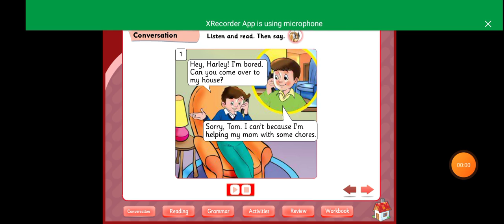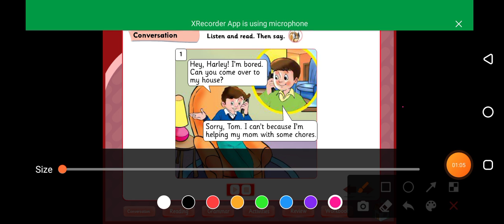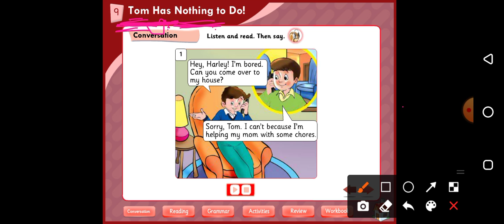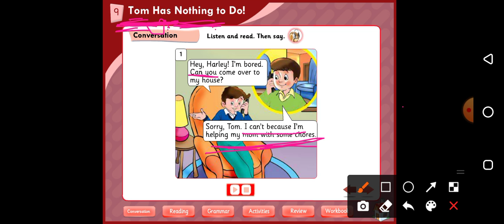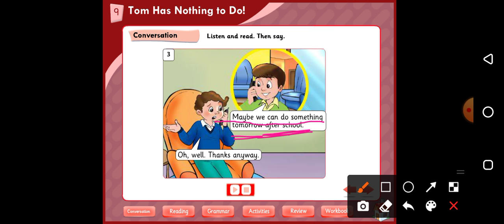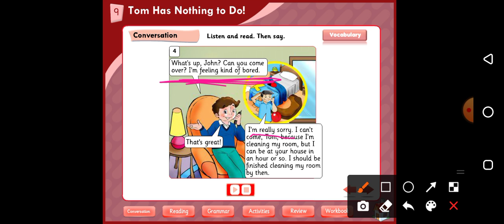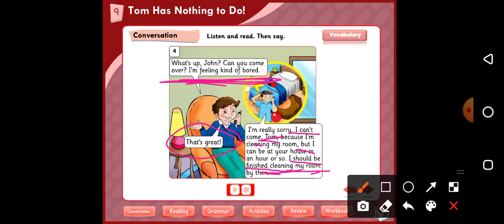4th grade page 76 reading